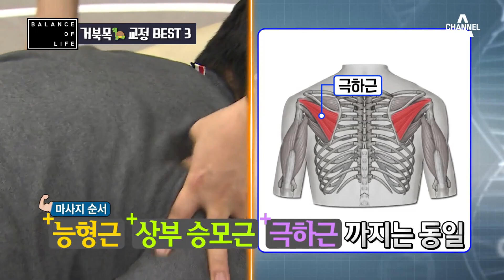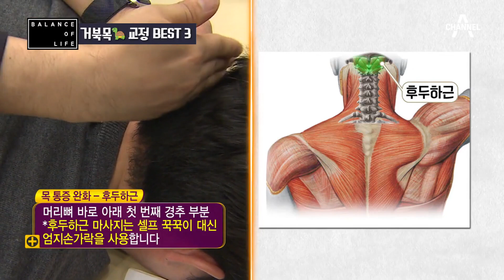★초간단 거북목 교정법 BEST 3★ 딱 세 가지만 기억하세요! | 나는 몸신이다 212 회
00:00 만성 통증 벗어나는 지름길! 초간단 거북목 교정법★
01:25 누워만 있으면 된다니까 쉬워 보이죠? ▶6분 페트병 베개◀
05:13 거북목&라운드 숄더 교정하는 ▶6분 페트병 베개◀ 주의사항!
05:37 혼자서도 시원하게 날개뼈 풀어주는♥ '꾹꾹이 마사지'
08:50 승모근 뭉침 원인 개선하고 거북목 교정하자! '발레 스트레칭'♨